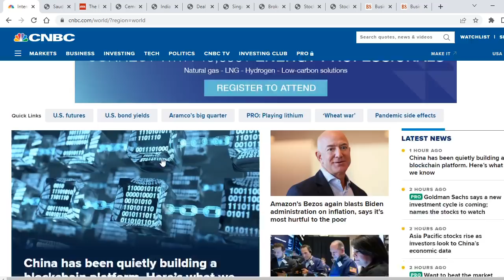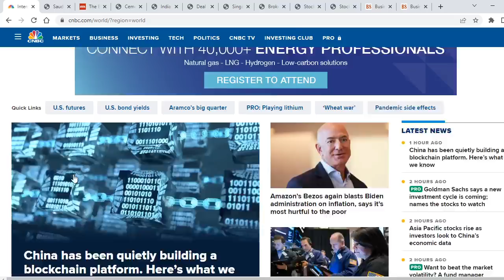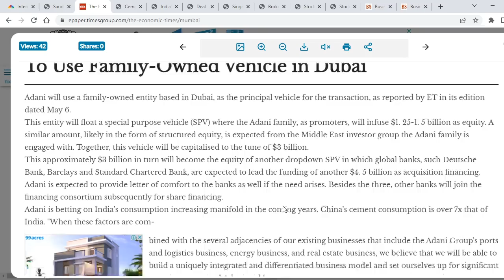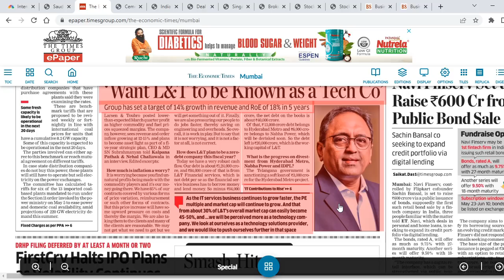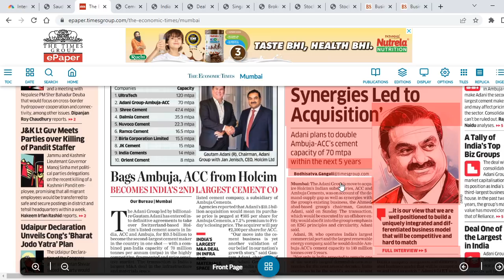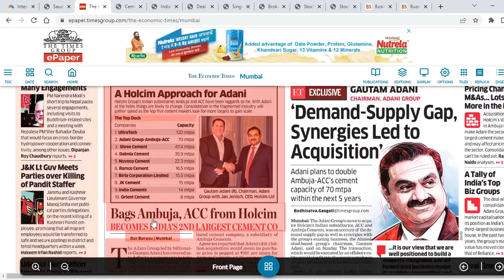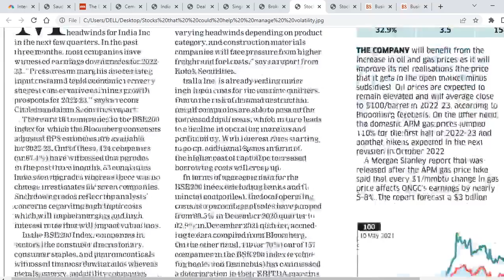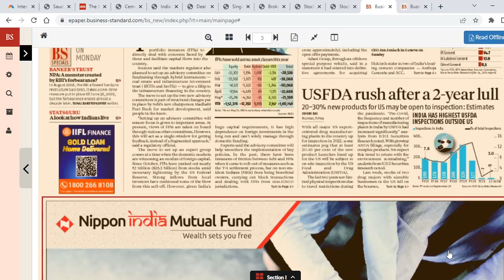Inflationను బీట్ చేసే సత్తా ఉన్న స్టాక్స్ ఇవే | అదానీ సిమెంట్స్ మేజర్ డీల్ !! SBI, L&T, Tata Power